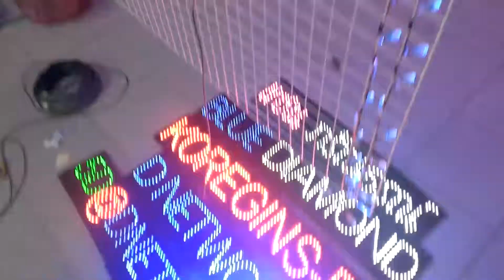รับทําป้ายไฟเชียร์